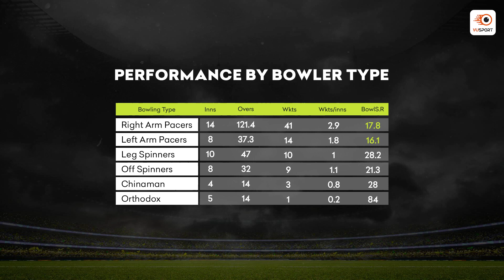Big Bash League 2022 | MR vs BH | Match 10 | Fantasy Preview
With Michael Neser & Matt Renshaw back in the Heat squad, the dynamics have changed 😉

Find out why Nic Maddinson & Colin Munro can be avoided as Captaincy choices for this game 😛

Timestamps:
00:00 - 00:14 - Preview
00:15 - 00:28 - Match-day Squads
00:29 - 01:08 - Venue Analysis
01:09 - 01:59 - Top Performers: Head-to-Head Record
02:00 - 02:26 - Top Performers: At Venue
02:27 - 04:25 - Top Picks
04:26 - 04:58 - Differential Picks
04:59 - 05:30 - Player to avoid as Captain
05:31 - 06:04 - Captaincy Picks